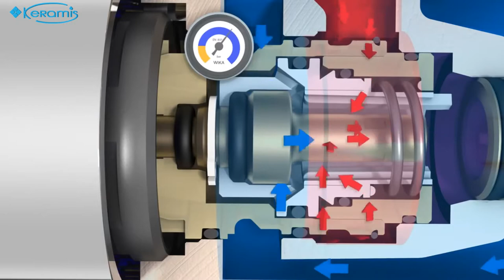Термостат для встраиваемого монтажа на 3 выхода Grohe Grohtherm SmartControl 29121000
Термостат является комплектом верхней монтажной составляющей, для внутренней части термостата GROHE Rapido SmartBox
Чувствительность термоэлемента за долю секунды обеспечивает смешивание воды до желаемой температуры, а также поддерживает ее на указанном уровне во время принятия душа.

Краткие характеристики: Grohe Grohtherm SmartControl 29121000
- Страна производитель
- Производитель
- Коллекция
- Материал
- Способ монтажа: на 1 отверстие
- На 3 выхода, диаметр подключения шлангов 3/8"
В полный комплект поставки входит:
- Внутренняя техническая часть управления и внешние панели
- Все необходимые элементы для монтажа;
- Точная инструкция по монтажу и гарантийный талон;
- Срок гарантии на изделие составляет 5 лет;
(Скрытая часть GROHE Rapido SmartBox 35600000 приобретается отдельно)